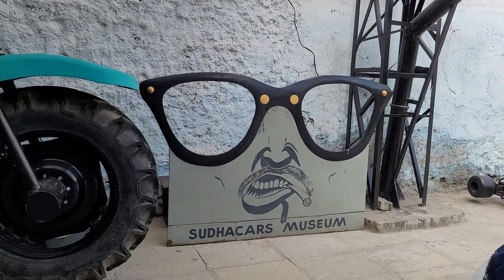Jumbo Bike in Sudha Car Museum